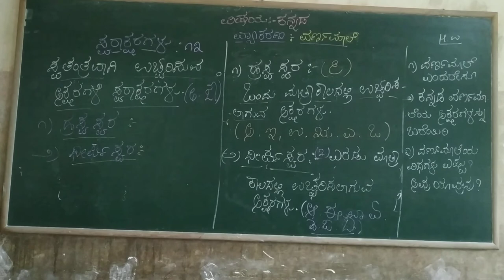Kannada Varnamala Part 2 Class by Prashanth K